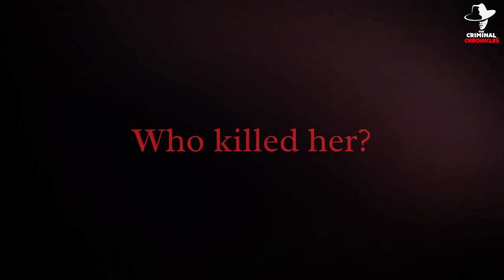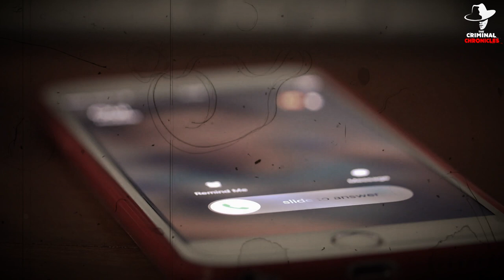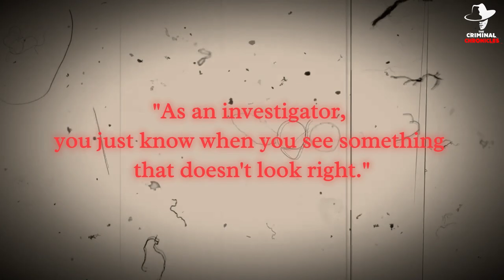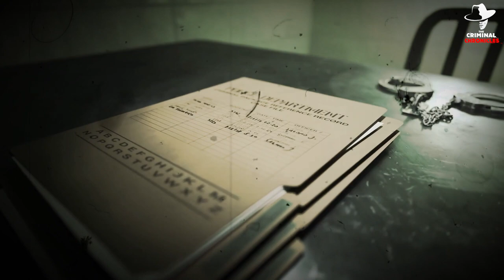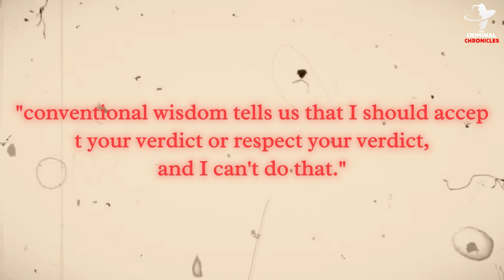The Murder of Belinda Temple | True Crime Documentary | Casefiles | The Whole Story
About a week before the due date for the birth of her child, a special ED teacher, Belinda Temple was killed together with her unborn child. Her husband and son were the first to have seen this. But who killed her? Was it her husband or one of her students? Let's dive into the events around the murder of Belinda Temple.
Tom Lucas, Belinda Temple's father, said she "always had a smile on her face" and that she was a native of Nacogdoches, Texas. She was a lover of both life and people. At the time known as Belinda Lucas, she first met David Temple in 1989 at Steven F. Austin University in Nacogdoches, the same year he assisted the football team in capturing the school's first conference championship ever. The "Temple of Doom" linebacker David Temple played linebacker in high school and college, and Belinda Lucas was a student-athlete as well.
David and Belinda Temple both went on to get education master's degrees. After having their first child, Evan Temple, in 1995, they returned to Katy, Texas, David Temple's hometown. David and Belinda Temple started establishing their journey in a small town called Katy. Buck Bindeman, a witness in David Temple's second trial, stated on the witness stand that Katy was the kind of town where people would "wave to their neighbours." Beginning their careers at high schools, both Temples. David Temple became a teacher and football coach at Alief Hastings High School, while Belinda Temple became a special education teacher at her husband's old school, Katy High School.
Belinda Temple learned she was expecting a girl in the summer of 1998, and she chose the name Erin for the child. Friends claimed that she and David Temple were devoted parents, thus at the time, it seemed as though the family might benefit from the addition of a new kid. Natalie Scott, a former neighbour, claimed that Belinda Temple, in her excitement, painted her home "a beautiful bright yellow," and set up a nursery there by herself. She claimed that Belinda Temple informed her that Erin's due date was approaching in early January when she gave her a tour of the baby's room.
Belinda Temple received a call from Evan Temple's daycare on January 11, 1999, asking her to take him home since he didn't feel well. She started attempting to contact her husband at work, as she had a full day ahead of her. He was initially nowhere to be found, but she eventually found him around noon. Evan Temple was taken home by Belinda Temple after being picked up and she went back to school after her husband's arrival.
Around 3:30 that day, Belinda Temple finished her shift. She bought some homemade soup from her husband's parents before leaving for her own house. David Temple claims that he departed to perform errands with his son when his wife arrived. He also added that he got back home around 5:35 o'clock that day. He claims that after seeing the back door smashed and the gate open, he raced to the Ruggiero house where he found his wife's lifeless body and dialed 911.
A shotgun blast to the back of the head killed Belinda Temple. The size of the wound led the police to believe that she had been shot with a 12-gauge shotgun. Nevertheless, despite their search, they were only able to locate two rifles in the home and no shotgun.
As police looked for a suspect in the murder, the usually tranquil neighbourhood had become a flashpoint of unrest. But as the investigation into the crime scene went on, police realized that what had at first seemed to be a burglary didn't match what they had observed there. Sgt. Dean Holtke of the Harris County Sheriff's Office said, "As an investigator, you just know when you see something that doesn't look right." He said that the scene appeared staged. Glass from a broken door is not visible where you would expect it to be, but it is present in unexpected places.